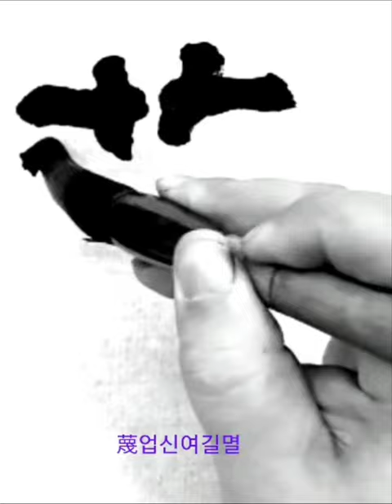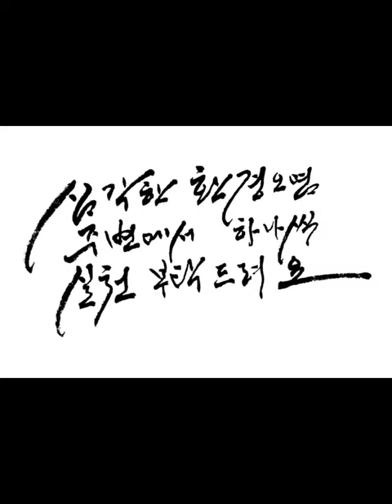獨全子賤孔蔑道區 독전자천공멸도구 隷書예서 漢한 張遷碑장천비